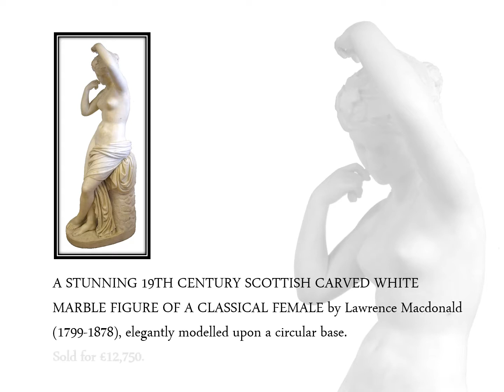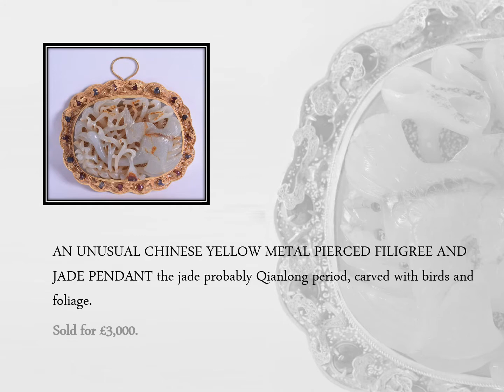Fine Art Auction | 7th June | Sale Highlights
Notable sale results from our three day Fine Art & Antique Auction from 7th, 8th and 9th June.